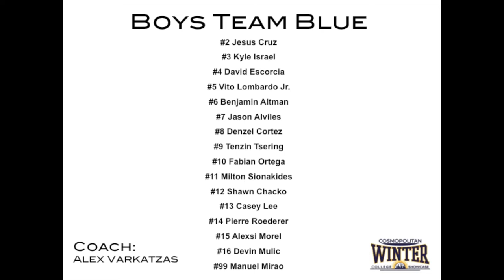Team Orange vs Team Blue: Cosmopolitan Boys Winter College Showcase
Team Orange vs Team Blue in the 2018 Cosmopolitan Boys Winter College Showcase hosted at Randall's Island (NYC) on Monday, March 12th.